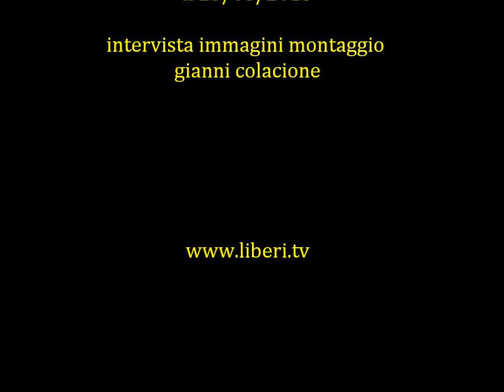Intervista a Giulia Simi - Comitato Nazionale di Radicali Italiani 22-24/03/13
Intervista a Giulia Simi (Direzione di RI) - Comitato Nazionale di Radicali Italiani 22-24/03/13 registrata nella seconda giornata dei lavori del Comitato Nazionale di Radicali  Italiani 22-24/03/2013